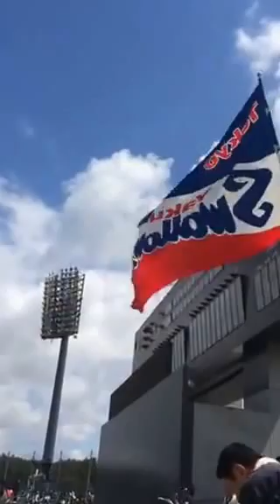Swallows-Dragons May 10, 2015 at Akita (Pre-Game)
A copy of the Periscope stream from the pre-game of the Tokyo Yakult Swallows vs. Chunichi Dragons game played on May 10, 2015 at Akita Komachi Stadium.

Commentary and images provided by Kozo.